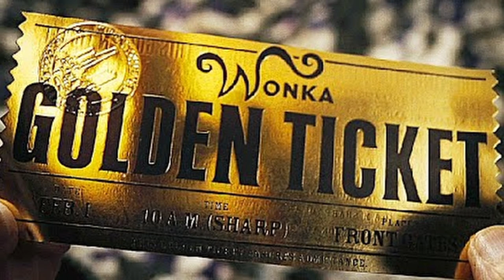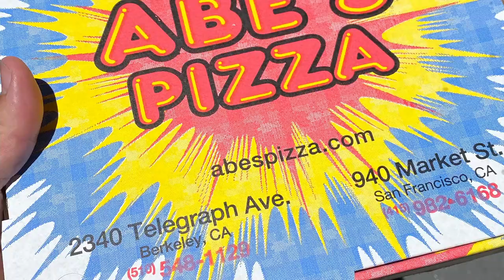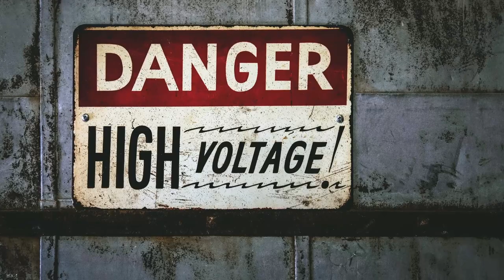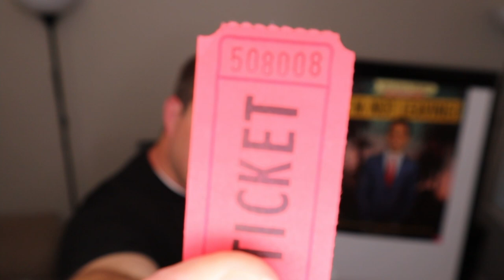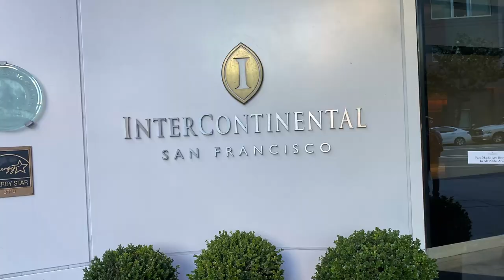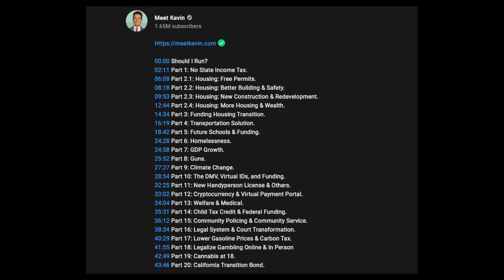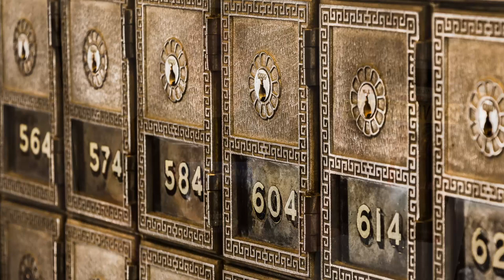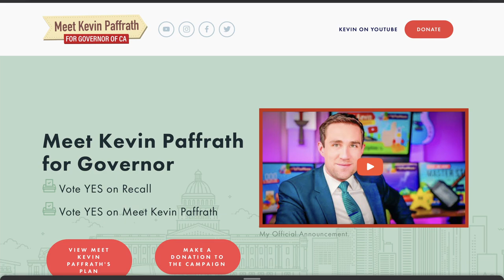Meet Kevin and a Michelin Starred Meal | San Francisco Rally 2021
On Saturday I went to Meet Kevin's Governor Rally in San Francisco. I won a chance to go to dinner with Meet Kevin and his crew. Got to Meet Kevin, eat some good food and make some new friends. I took pictures and recorded small clips throughout the day and compiled some of them in this video.

00:00 Intro, Hello from Kevin
01:09 Not endorsed by Meet Kevin
01:31 Getting ready to head to the rally
02:30 Waiting for the rally, exploring San Francisco
04:16 Setup for the rally
05:59 He's a Businessman and will be an excellent Governor
06:59 Kevin among the people
08:06 Dinner Time!
10:06 Why it makes financial sense to vote for Meet Kevin for Governor
14:23 Thanks for watching!
15:00 Vote Meet Kevin Paffrath for Governor!

Meet some of the other raffle winners

This was a really fun experience overall. It was fun to gather with others and show Kevin our support. Like I mentioned in the video, Kevin is, by far, the best person for the role of Governor! His plan is excellent and each one of the points has the potential to dramatically improve the quality of life in our state. This is the guy you'll want to vote for if you have been trying to recall Gavin Newsom for the past couple of years. This is the guy that will actually get some good things accomplished.

Look at his YouTube channel he has been helping people out with financial news updates, stock market updates, interviewing CEO's of new companies and others with interesting insight on where things are going. Most days he does it all at the same time! Now like many of us he is fed up with the problems plaguing the state of California and he is standing up to do something about it. Just like his YouTube channel he has set forth a plan to tackle it all at once. He is looking for smart people to help him set up programs to get things headed back in the right direction and make the citizens of California proud to live in this state again.

Meet Kevin Paffrath has an excellent work ethic and gets things done. Unlike most politicians he is also a man of his word, when he says he will do something, you can count on it. I also thinks it awesome that he is new to politics, he is a businessman, he will solve problems like he does in business, finding the best solution that is the most cost effective.

Join me in Voting for Meet Kevin Paffrath for Governor! I look forward to more rallies near by, this was a lot of fun and I'd really like to go again. Vote yes to recall Gavin Newsom and Vote for Meet Kevin!